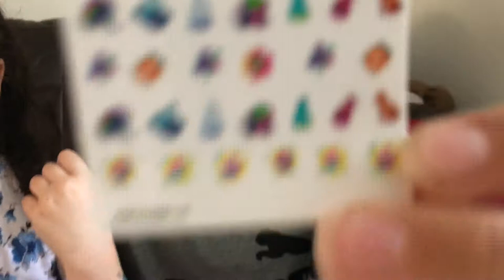Trolls Nails Part 1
In this video we will be painting each other's nails!